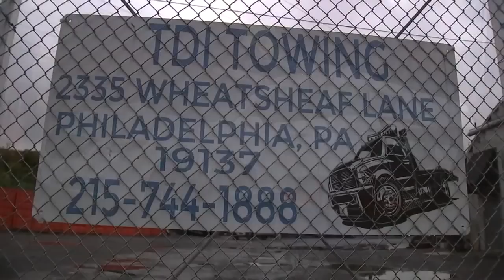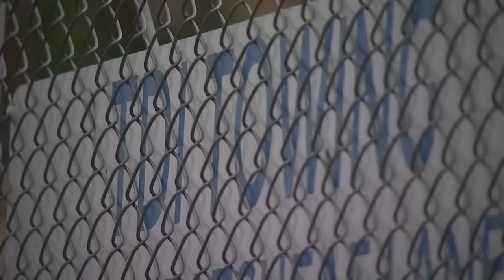Towing company charged in multi-million dollar catalytic converter theft ring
The Bucks County District Attorney's office announced charges Tuesday against 11 people and a Philadelphia towing company in a multi-million dollar catalytic converter theft ring.

Bucks County District Attorney Matt Weintraub says TDI Towing in Philadelphia's Port Richmond section bought $8.2 million worth of catalytic converters over three years.

Detectives combed through 5,000 hours of surveillance and conducted undercover operations. One surveillance video shows a person inside of TDI Towing in Port Richmond pulling a catalytic converter out of a car and cooling it off.